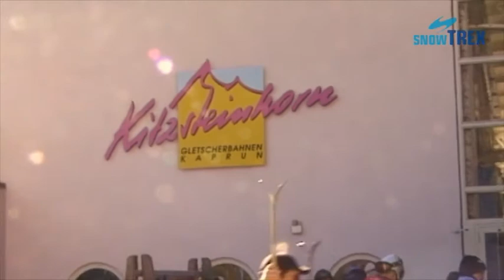Zell am See-Kaprun - snowboard - ski - snowpark - teren narciarski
Narty z karnetem w Zell am See-Kaprun - więcej informacji i rezerwacja poniżej

Zell am See - sporty zimowe i wspaniała oferta après-ski!

Zell am See to turystyczne centrum i stolica okręgu Pinzgau. Idylliczna miejscowość jest położona wśród imponujących trzytysięczników i łagodnych pagórków, na półwyspie pomiędzy jeziorem Zell i szczytem alpejskim Schmittenhöhe.

Europejski region sportowy ma do zaoferowania trzy zróżnicowane tereny narciarskie - Kitzsteinhorn, Maiskogel i Schmittenhöhe. Na fanów sportów zimowych czeka 56 nowoczesnych wyciągów i 130 km doskonale przygotowanych tras narciarskich. Tereny na lodowcu wokół wysokiego na 3203 m Kitzsteinhorn to absolutna gwarancja śniegu. Z karnetem „Zell am See-Kaprun” mają Państwo dostęp do 138 km nartostrad i 50 nowoczesnych wyciągów na obu ternach narciarskich - Maiskogel i Schmiettenhöhe, jak również na terenie lodowca na Kitzsteinhorn o wysokości do 3029 m.

City-ekspresem, Trass-ekspresem i kolejką Schmittenhöhenbahn szybko można dotrzeć z Zell am See do terenu narciarskiego. Tutaj zarówno początkujący jak i zaawansowani narciarze znajdą coś dla siebie: teren narciarski Maiskogel z większością szerokich, niebieskich tras jest szczególnie polecany dla rodzin. Przy wyciągu Maiskogelköpfellift rozpoczyna się również najdłuższa, 7 kilometrowa trasa tego terenu.

Kitzsteinhorn (3.203 m) to absolutna gwarancja śniegu. Teren ten zachęca średnio-trudnymi trasami, na których najlepiej sprawdzą się początkujący i szukający spokoju narciarze. Zaawansowaniu mogą spróbować swoich sił na Schmittenhöhe, skąd rozpoczyna się 4 kilometrowa najtrudniejsza trasa.

Freeriderzy mogą wyszaleć się na terenie narciarskim poniżej Sonnkogelbahn. Na każdym z trzech terenów narciarskich do dyspozycji jest funpark z elementami takimi jak: table, slide i jump.

Z karnetem ""Salzburg Super Ski Card"" mają państwo dostęp do ponad 2200 km nartostrad na 23 terenach narciarskich całego regionu jak na przykład: karuzela narciarska Saalbach-Hinterglemm-Leogang, region narciarski Kitzbühel lub do Salzburger Sportwelt Amade. To oznacza białe szaleństwo na prawie wszystkich stokach Ziemi Salzburskiej.